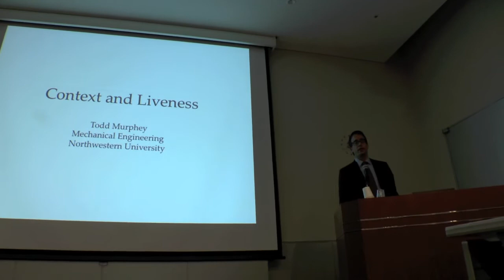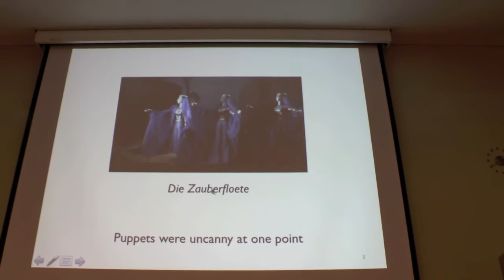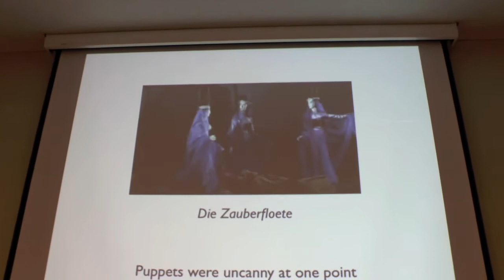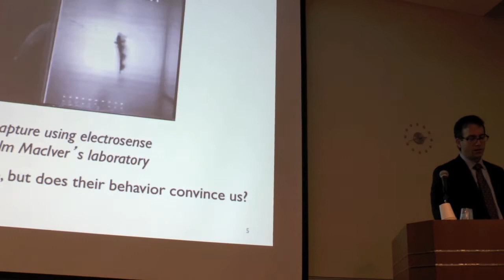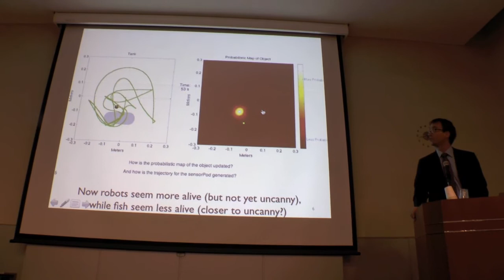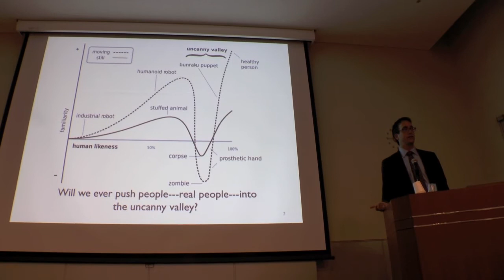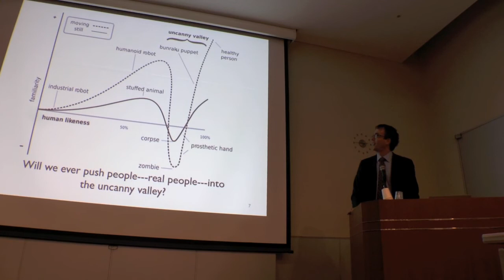Uncanny Valley Revisited: Todd Murphey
Todd Murphey, Northwestern University. Talk presented at the "Uncanny Valley Revisited" special session at IROS 2013 in Tokyo.